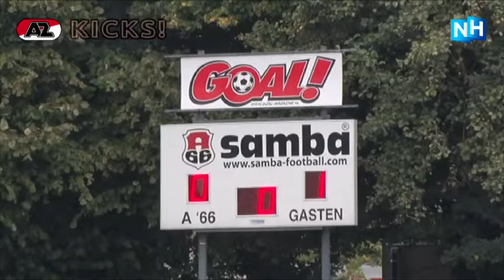AZ onder 13 | VLOG #2 AZ KICKS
Hoe ziet het leven van een AZ-speler onder de 13 eruit? In deze tweede AZ Kicks!-vlog geven Wouter (12) en Ezra (11) je een kijkje in hun voetballeven.